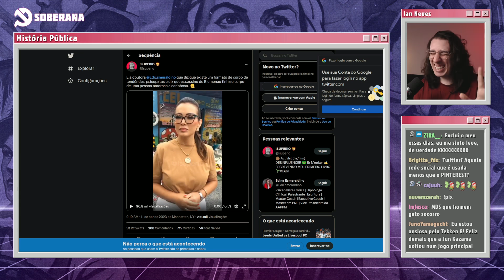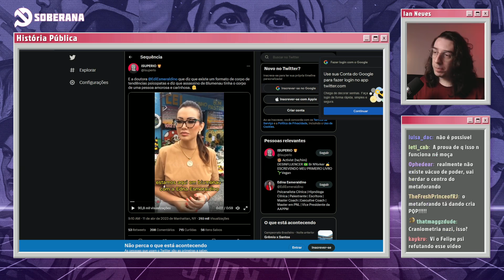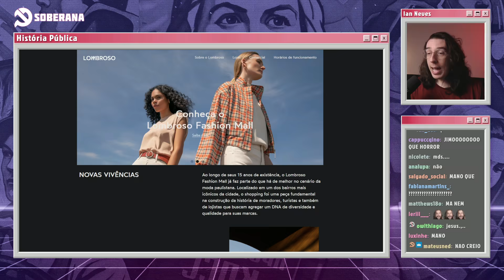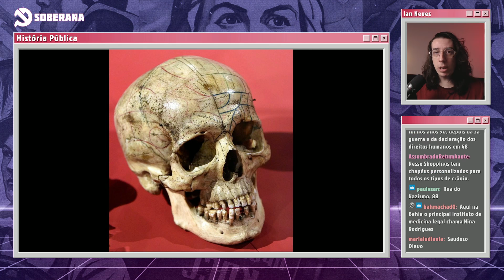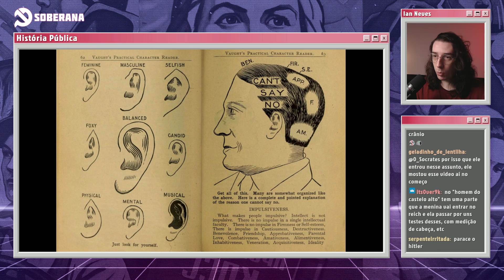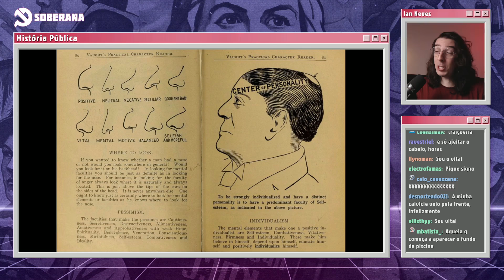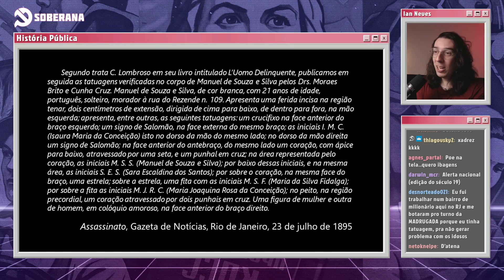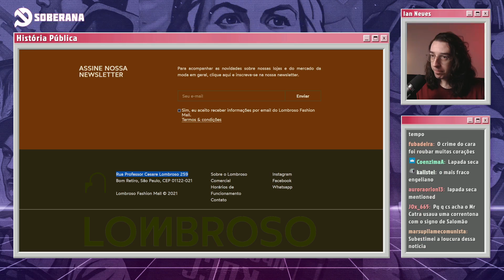PSICANALIST4 USA TEORIA RACIST4 PARA ANALISAR PERFIL CORPORAL DE ASS4SSIN0 DA CR3CH3 | Cortes